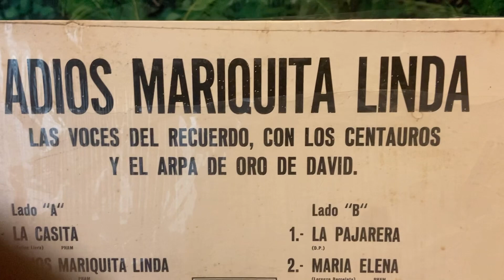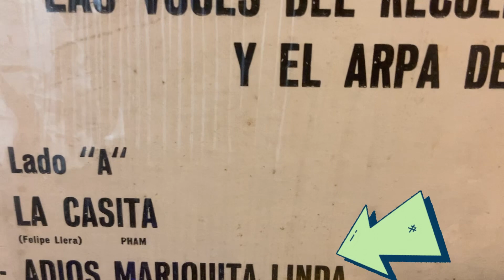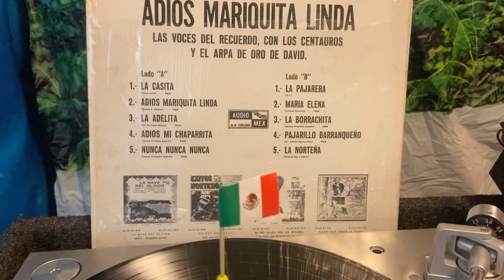🌵Los Centauros “ Adiós Mariquita Linda”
De un LP Viejito pero bonito! Los centauros y el Arpa De David. Y nomás acuérdense! Paz en Mexico y el Mundo 🌎🙏🏻